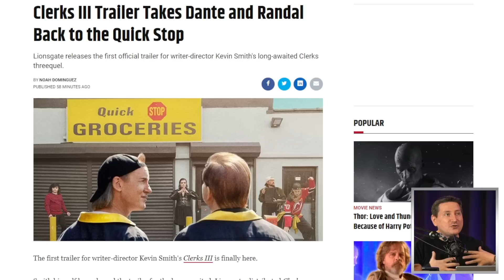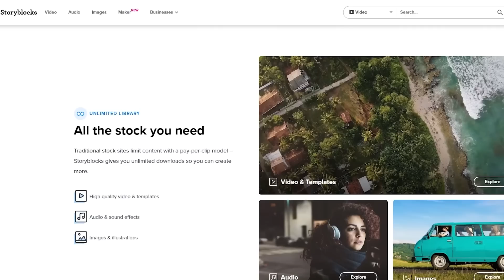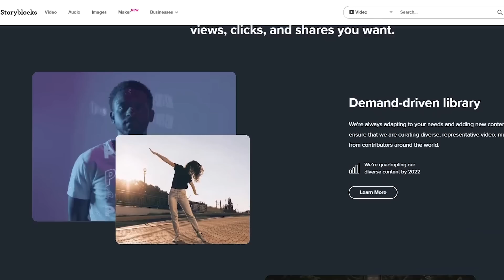Clerks 3 Trailer Arrives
and get started today!

Clerks III (2022) - Dante, Elias, and Jay and Silent Bob are enlisted by Randal after a heart attack to make a movie about the convenience store that started it all.

Mic pre-amps

Streaming Software
Wirecast Pro